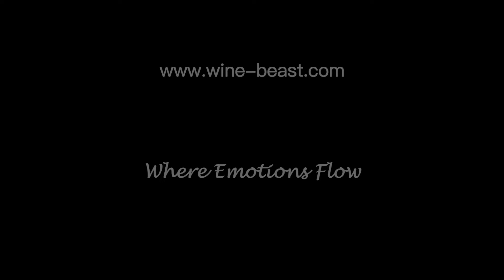Winebeast - Dom. Barroubio Etiquette Noire 2014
天口悶熱好難忍?快D黎試下支2014年Languedoc-Roussillon Muscat de St-Jean-de-Minervois既 Domaine de Barroubio啦！佢既新鮮花果香氣同一流既酸甜平衡絕對係夏日消暑既好幫手！飲之前記得雪！

Feeling hot and stuffy? This 2014 Muscat de St-Jean-de-Minervois of Domaine de Barroubio from the Languedoc-Roussillon region of France will definitely help you to get rid of the hotness and energize you! Made by the Muscat Blanc à Petits Grains, the intense aromas of fresh fruits and flowers and the nicely-balanced refreshing acidity will just simply bring you to the paradise in a second! Best serve chilled.

Dom. de Barroubio 2014
Origin: Muscat de St-Jean-de-Minervois
Grape: Muscat Blanc à Petits Grains
Serving: 8-10°C
Price: HKD230